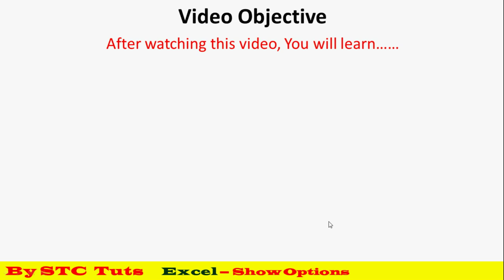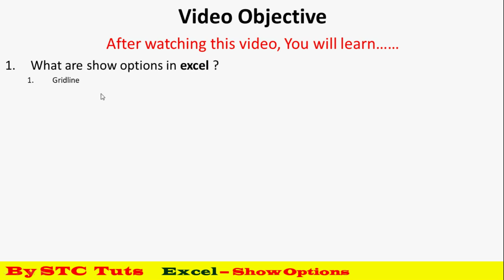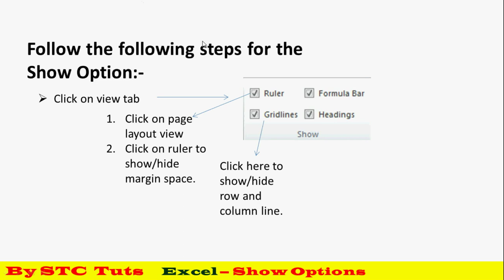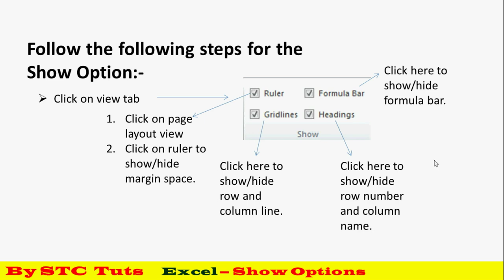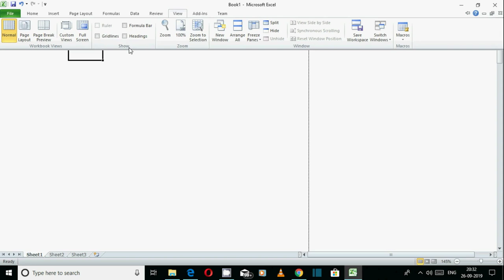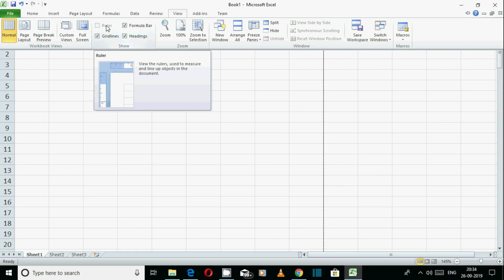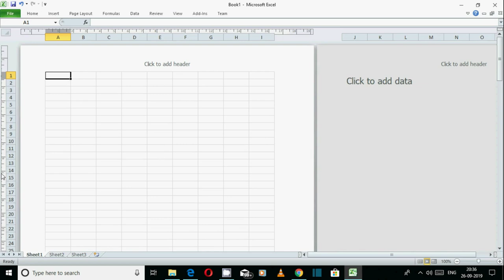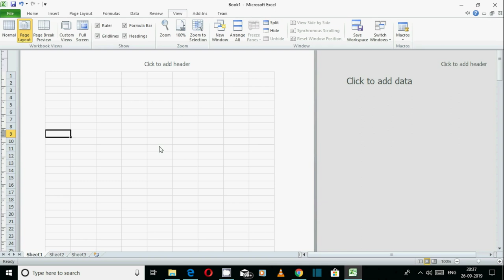Show Options in Excel (हिंदी में)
Watch Theory & Practical Classes
Theory Class      - 00:25
Practical Class   - 06:25